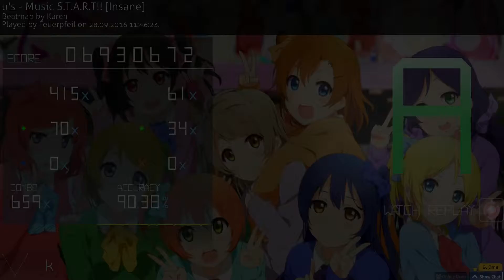Osu! - u's - Music S.T.A.R.T!! [Insane] [Replay]